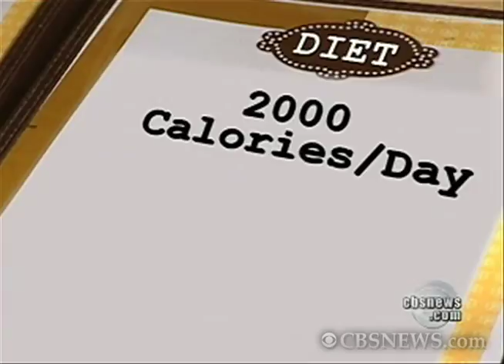XXXtreme Calorie Dishes to Avoid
It's no secret that the U.S. has a weight problem and with chain restaurants serving up meals with thousands of calories in a single dish, it's easy to understand why. Watch "CBS Doc Dot Com" to see which meals you should try to avoid, or at least share.